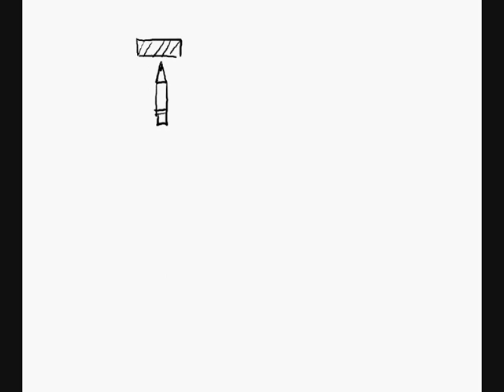Ghyorn's first animated drawing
I didn't do this, I just uploaded it. It's ghyorn's work.

He did this animated drawing with Pencil. It's a free software you can find

♪Saycet - Cocoon